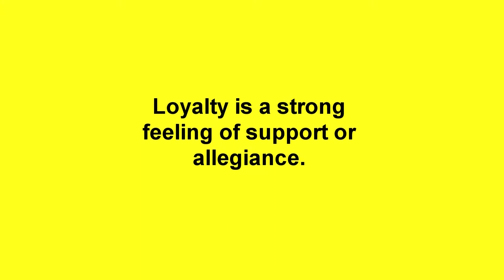Season 1, Episode 9 - Coaches Corner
This week's episode discusses football, band, raiders, competition cheer, spirit club, and cross country.